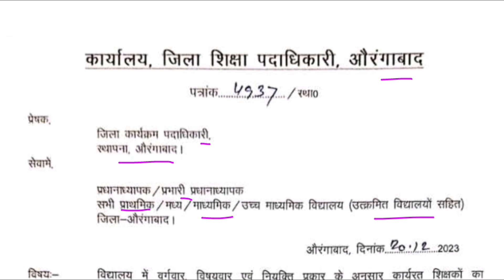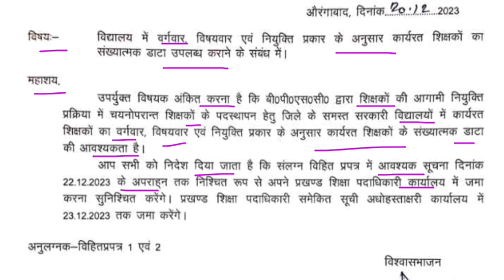bpsc tre 2.0 latest news today | कार्यरत शिक्षकों का संख्यात्मक डाटा उपलब्ध कराने के संबंध में।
bpsc tre document verification
bihar document verification
bpsc document verification prt
bpsc tre
bpsc tre 2.0 documents verification
bpsc tre 2.0 latest news today
bpsc tre 2.0 joining date
bpsc tre 2.0 joining result date
bpsc tre,bpsc tre 6 to 8 teacher vacancy
bpsc tre 2.0 cut off analysis
bpsc tre 2.0 expected cut off 2023
bpsc tre 2.0 safe cutoff
bpsc tre cut off 2023
bpsc cut off,bpsc cut off 2023
bpsc tre 2.0 social science 6 to 8 cut off
bpsc tre sst cut off 6 to 8
bihar teacher 6 to 8 cut off 2023
bpsc teacher 6 to 8 cut off
bpsc 6 to 8 expected cut off
bpsc 6 to 8 cut off 2023
bpsc tre 2 expected cut off 2023
bpsc teacher 2.0 cut off
bpsc 2.0 cut off 2023
bpsc tre
bpsc tre 2 math cut off
bpsc tre 2.0 hindi cut off 2023
bpsc tre 2.0 sst cut off 2023
bpsctre 2.0 today
bpsc tre
bpsc 2.0 expected cut off 2023
bpsc 2.0 sst cut off
bpsc cut off
bpsc hindi cut off 2023
bihar tre 2.0 cut off
bpsc 2.0 cutoff
bpsc 2.0 ka cut off kitna jayega
bpsc cut off teacher
bpsc teacher 2.0 math cut off